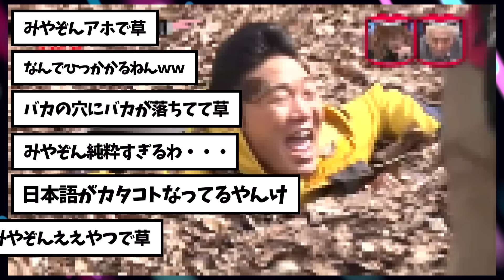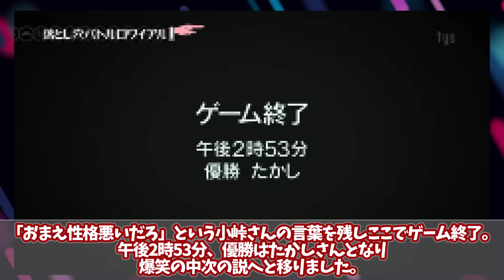【水曜日のダウンタウン】落とし穴バトルロワイアルを見た2chの反応【2ch反応集】【ゆっくり解説】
▶︎水曜日のダウンタウン見るなら

水曜日のダウンタウンの説を見たネット上の反応についてまとめております。

※当チャンネルは、5ちゃんねる様の使用許諾を得て配信しております。